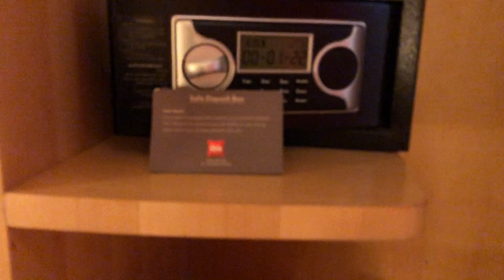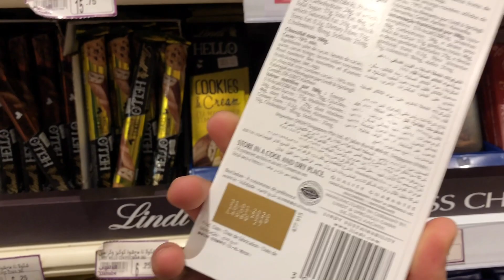RIYADH TRIP SA AKING KAARAWAN | TRAVEL VLOG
This was taken last July 2019, gumala sa siyudad - Riyadh para sa aking kaarawan..

MUSICIAN:@IKSONOFFICIAL

MUSICIAN: THE SECOND LIFE

MUSICIAN:AUDITORY MUSIC